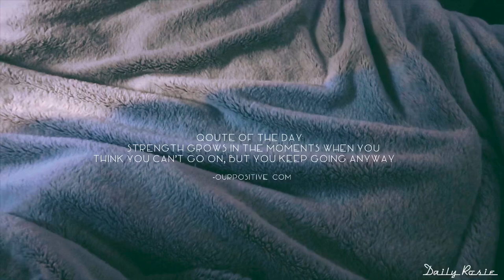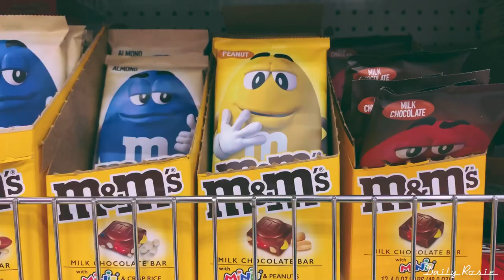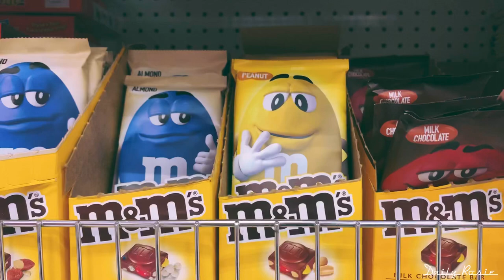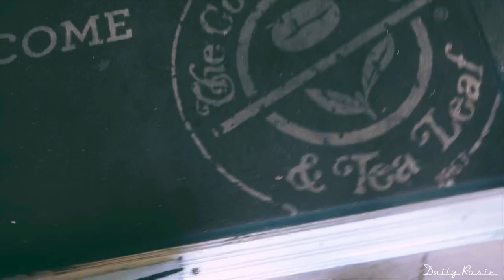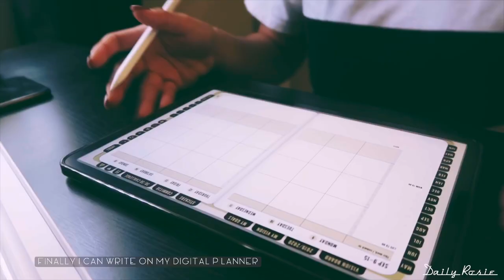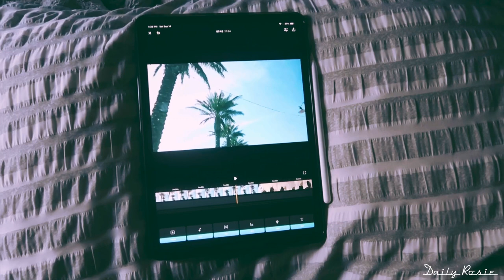Vlog Diary 19 | Ralfie day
Day 19.

it's been a long week. Finally, it's Saturday.
Picked up a few little things for me today, and ate out with Alfie.
This is pretty much what we do together on our days off.

Thank you so much for sticking around and watching my videos.